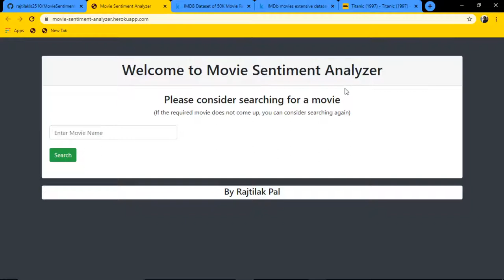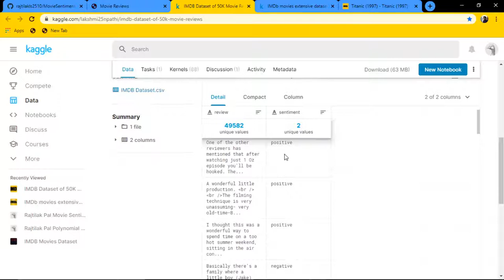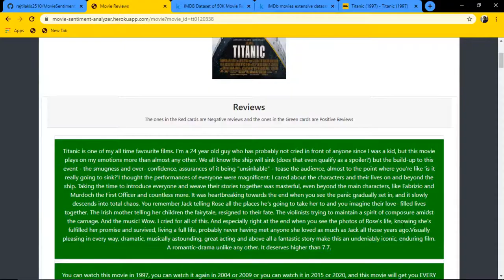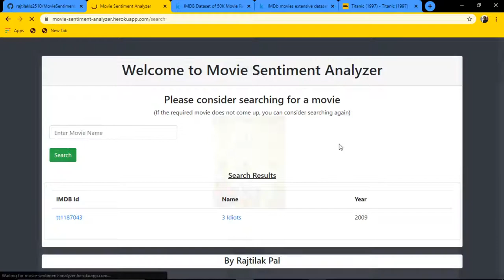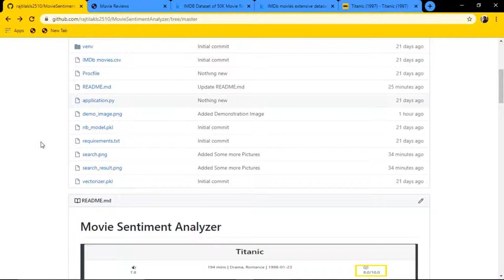Movie Sentiment Analyzer | Machine Learning Project Demo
Hi guys, this is a Sentiment Analysis Project.This project aims to analyze the sentiments of the reviews a movie and tell the user how good the movie is.